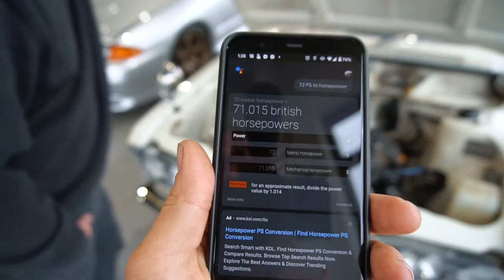Vlog | S2 E8 : Mega Monthly Shop Update.... R32 Skyline GTR, Supra, RX7, R33 GTR Racecar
We've decided to start giving you guys a monthly full shop tour and update on the latest projects! These videos typically run a little longer than usual but have lots of useful info if you are looking to purchase a vehicle or have one here! See something you like? Have questions?